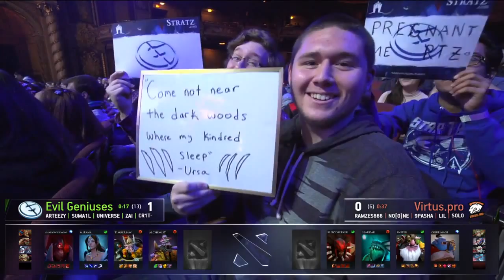Arteezy: BIG PLAYS (ft. mason) 😎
SQUAT HOOT SQUAT HOOT SQUAT HOOT
NICESHAA
memes and rages are included